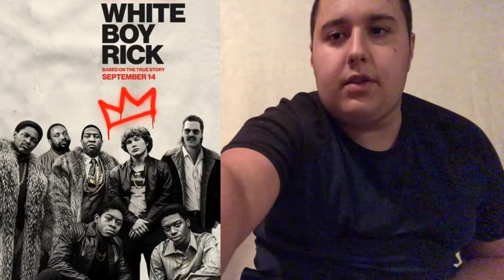White Boy Rick Movie Review (Episode 188)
The world will know The name. Enjoy